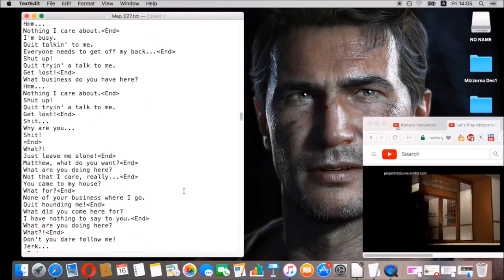mizzurna falls обзор ps1